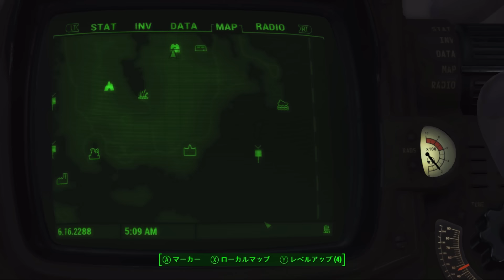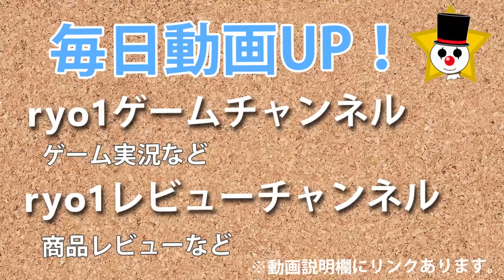【ニックの過去とマリーン装備】第三弾Far Harborフォールアウト4実況#150【Fallout4】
今回はニックとDimaを合わせ、マリーン装備を探しに行きます！